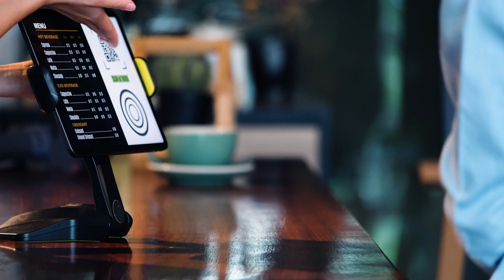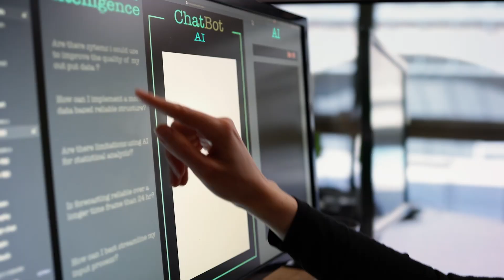Key issues facing the technology sector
In this video, Technology & Digital Economy Co-Lead Ben Hamilton outlines key issues for the technology sector, which include proposed changes to the Privacy Act and a new unfair contract terms regime coming into force. He also highlights issues ahead, including cyber security, AI and what happens when a technology project becomes contentious.